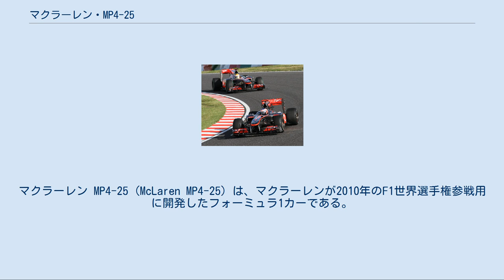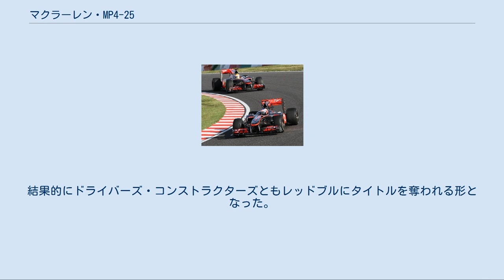マクラーレン・MP4-25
マクラーレン MP4-25 (McLaren MP4-25) は、マクラーレンが2010年のF1世界選手権参戦用に開発したフォーミュラ1カーである。
2010年シーズンの開幕戦から最終戦まで実戦投入された。
 MP4-24とMP4-25のホイールベースの差 規定変更によってレース中の給油が禁止されたことに伴い燃料タンクが拡大したため、他のチームのマシン同様、前年型のMP4-24よりホイールベースを延長している。
 ノーズはMP4-24と異なり、高く持ち上げられた扁平なものとなり、その下に空気を振り分けるパーツをダミーカメラとともに設けている。
サイドポンツーンは後方に向けて極端に落とし込んだ形状となり、排気は横長の穴から排出される。
 前年にトレンドとなったマルチディフューザーを念頭に設計されており、リアウィングのロワエレメントと組み合わせて、気流の引き抜き効果を高めている。
アンダーフロアに設けた上段ディフューザーの吸入口も大型化した。
 空力的に敏感で、車高の変化を嫌ってサスペンションを硬くしたため、ブレーキングでマシンが安定せずタイヤの消耗が早くなったとの指摘がある。
 詳細は「Fダクト」を参照 MP4-25にはFダクトというシステムが搭載されている。
これはコックピット前方にある吸気口から空気を取り入れ、その空気をコックピット、シャークフィンの経路で設けられたダクトを通し、中空構造のリアウイング裏面に開けられたスリットから吐き出しリアウイングをストールさせることで、ドラッグを減らし直線スピードを向上させるものである。
可変フラップの代わりを担うものである。
 Fダクトのオン・オフはコックピット内でドライバーが任意に行う。
前述のダクトはコックピット内の箇所に穴が開けられており、オフの状態ではモノコック上部の開口部から入った空気はその穴からコックピットに吹き出すようになっている。
しかし、ドライバーが膝または肘でその穴を塞ぐことで一連のダクトが完成してオンの状態となり、空気がシャークフィン内部を通りリアウイングに向かう。
 ブロウンディフューザー導入後のMP4-25（ベルギーGP） 日本GPでランデブー走行するMP4-25 Fダクトは最高速度の向上に大きな効果を発揮し、レッドブル・RB6が採り入れたブロウンディフューザーとともに2010年の2大トレンドとなった。
第2戦でFダクトを投入したザウバーに始まり、他チームも続々とFダクトを投入してきたが、オリジナルであるマクラーレンのそれとは完成度に開きがあり、なかなか熟成が進まなかった。
フェラーリなどはFダクトの開発に専念しすぎたあまりマシンのパフォーマンスが低下するほどだった。
 当初はレッドブル・RB6やフェラーリ・F10に競争力で大きく水を開けられていると言われたが、このFダクトによってMP4-25は高速サーキット寄りのマシンとなり、トルコGP（イスタンブール・パーク）、カナダGP（ジル・ヴィルヌーヴ・サーキット）、ベルギーGP（スパ・フランコルシャン）、イタリアGP（モンツァ・サーキット）等、いわゆる高速サーキットと呼ばれるコースにおけるレースで優位性を示した。
逆に、モナコGP（モンテカルロ市街地コース）、ハンガリーGP（ハンガロリンク）、シンガポールGP（マリーナ・ベイ・サーキット）、日本GP（鈴鹿サーキット）等、ハイダウンフォースサーキットで行われたレースではライバルの後塵を拝する光景が間々見られた。
この点で、高ダウンフォースの空力特性をもつ一方で、エアロパッケージやエンジンの面から高速サーキットを苦手としたRB6と好対照である。
終盤戦には各チームともFダクトが成熟してきたことから、トップスピードによるアドバンテージも減少した。
 第10戦イギリスGPではブロウンディフューザーをテストしたが、フリープラクティスでの結果が悪く、決勝では採用を見送った。
次戦ドイツGPから正式に搭載し、車体後部は前半戦とは異なるデザインとなった。
 第14戦イタリアGPでは両ドライバーのエアロパッケージが分かれ、ハミルトンはFダクト無しの薄いリアウィングを装着する一方、バトンはFダクト付きの大きめのリアウィングを選択した。
バトンはFダクトを活用したセッティングがはまって予選・決勝とも2位を獲得し、モンツァ・サーキットにおけるセオリーを覆す結果となった。
 バトンとハミルトンは両名ともドライバーズタイトル争いに絡んだが、バトンは第17戦韓国GPでのノ...